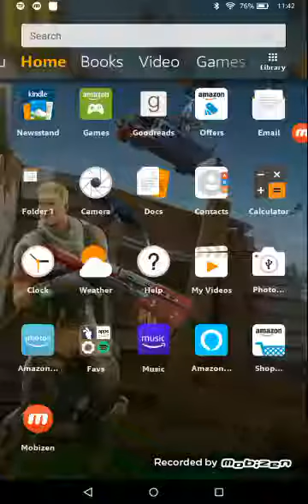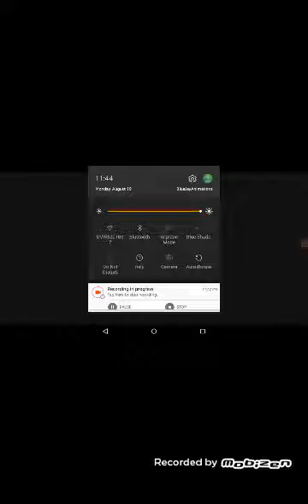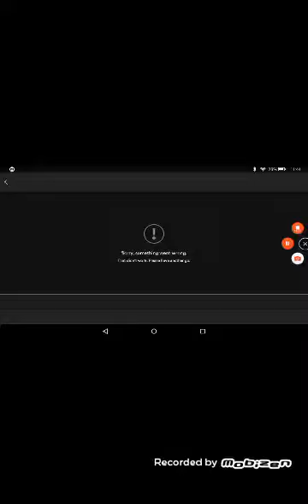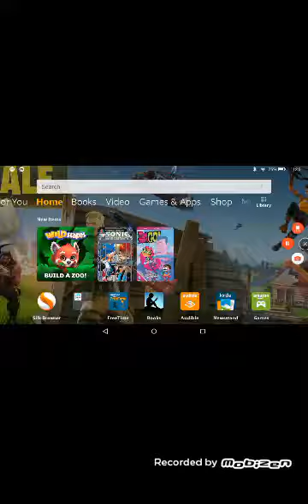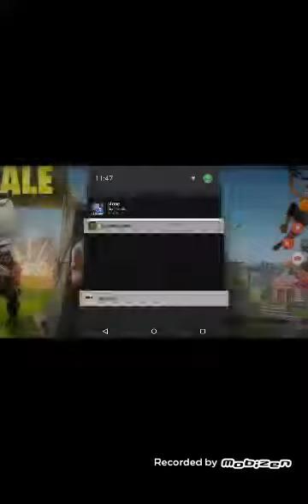Geometry Dash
Well sorry I haven't uploaded on YouTube lately here is me playing Geometry Dash